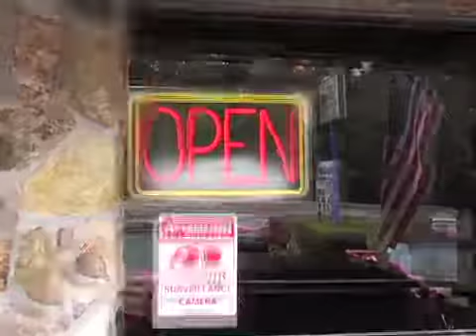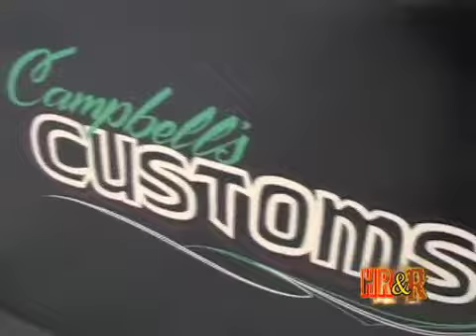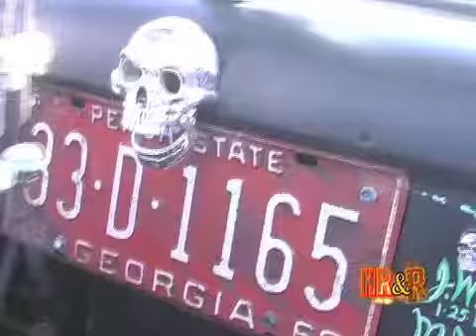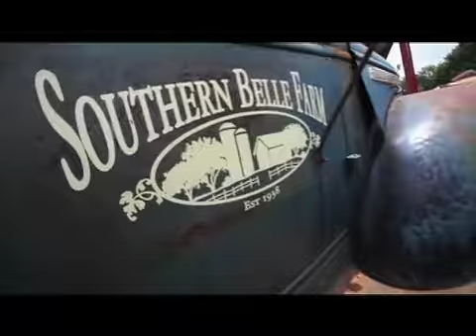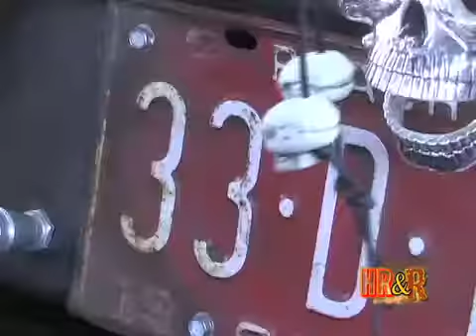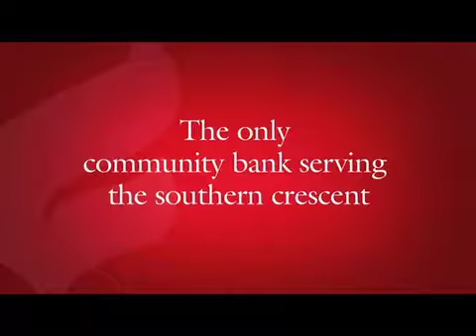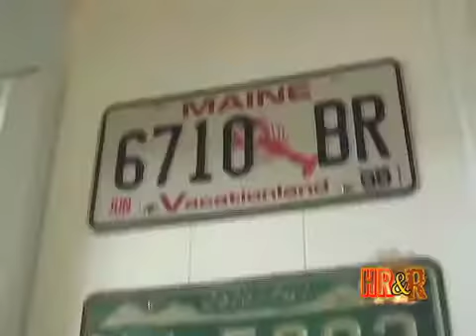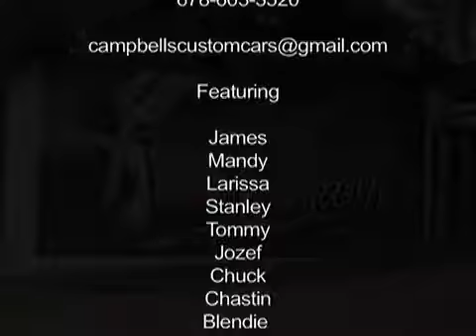Hot Rods and Rust- Episode 3